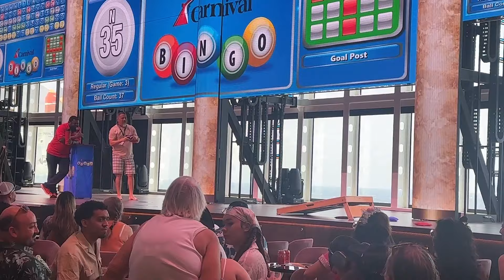CARNIVAL JUBILEE SEA DAY FUN & PARTIES!